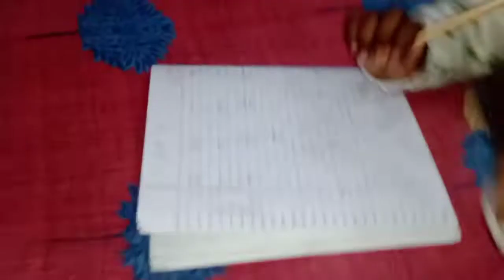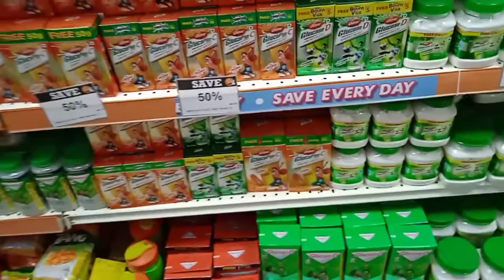delivery 🤰के लिए Hospital dekhne🧐 गए और बाहर से ही लौट आये 😱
‌बारात video  part-4

I upload  my random daily routines. Lyf update cooking etc. I hope that you my video.